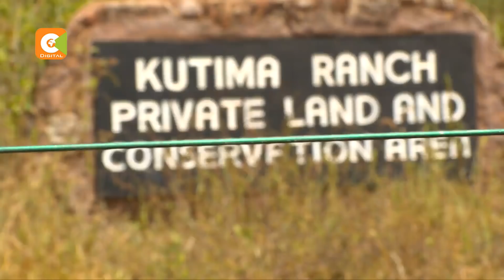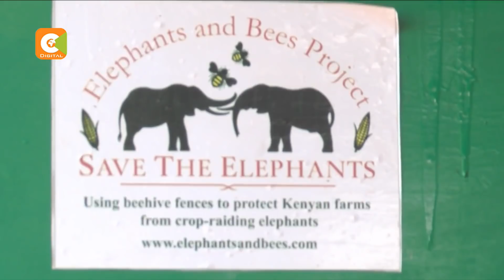Students invent jumbo alert gadget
Human-wildlife conflict is a serious problem in Taita Taveta, a county which is an elephant stronghold records elephant related deaths and destruction of crop. But now, four schoolgirls from Kajire Girls have invented a solar-powered sensor that generates mobile alerts and alarms to KWS, rangers and villagers. This will make sure that there is real-time response before the elephants cause havoc.